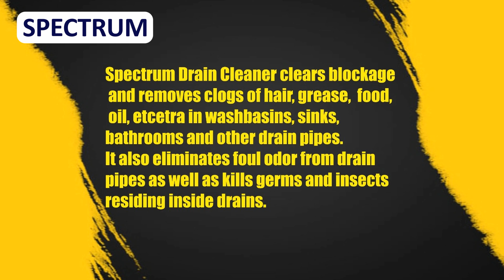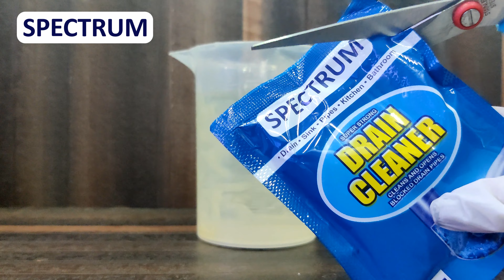Weldrite Drain Cleaner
1. Weldrite® Drain Cleaner is 100% pure that clears clogged Drain, sinks, Pipes, Kitchen, and Bathrooms.
2. Just add and then pour water (preferably hot)

1. Remove any standing water.
2. Pour Weldrite Drain Cleaner to sink.
3. Pour some water on it (preferably hot water).
4. Allow up to 30 minutes for a blockage to drain.

Available Size: 50g Pouch